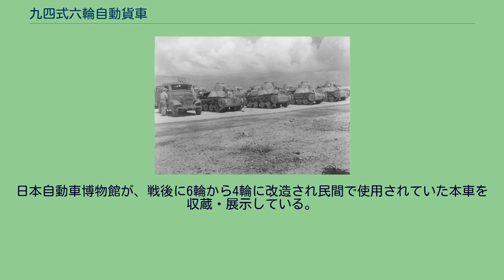九四式六輪自動貨車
九四式六輪自動貨車（きゅうよんしきろくりんじどうかしゃ）は、1930年代中頃に大日本帝国陸軍が開発・採用したトラック（自動貨車）。
通称は九四式自動貨車、九四式トラックなどとも。
本車は日中戦争（支那事変）・ノモンハン事件・太平洋戦争（大東亜戦争）において、日本軍における主力軍用トラックとして使用された代表的な貨物・人員の輸送用車輛である。
開発時、機甲部隊や自動車化歩兵などの機械化部隊に追従できること、また特殊な地形でも行動できる兵站自動車部隊（輜重兵）で使用できること、構造が堅牢であることが要求されており、帝国陸軍のバックアップ（潤沢な資金力・開発生産体制）、厳しい検査基準、頑丈な統制型エンジンなどにより、やや旧弊な部分もあったが、当時の日本における国産車としては比較的良好な性能・信頼性を備えていた。
また、商工省の決定した標準自動車の部品を使用しており、九三式乗用車や九三式六輪乗用車との部品の互換性も高かった。
整備性が配慮され、基本的に片手スパナだけでの組立・分解が可能な構造になっていたという。
歩兵部隊・輜重部隊・砲兵部隊・工兵部隊・機甲部隊・航空部隊（飛行戦隊・飛行場大隊）や後方支援部隊などにおける輸送用途だけでなく、軽量の野戦砲・速射砲・高射砲の牽引車、荷台に九八式二十粍高射機関砲を搭載しての自走式対空砲など、各兵科（兵種）では改修を施して特殊用途にも用いられた。
なお本車のベースとなった6輪トラックは、自動車工業株式会社（現・いすゞ自動車）他の企業が1931年（昭和6年）頃からおのおの民間向けに製造していたものであった（いすゞ TU10型など）。
軍用保護自動車として選定されたトラックは、軍用自動車補助法に基づき、民間へ販売される際に政府が補助金を交付しており、これにより自動車産業の育成と、自動車そのものの保有台数の強化に努めていた。
有事の際には軍が民間の車両を買い上げて使用する計画であったが、大部分は期限が切れ、民有のままであった。
本車は前方に2輪、後方に4輪を配する。
車体前部に搭載されたエンジンから後部4輪へ動力を配分した。
懸架方式は板バネを重ねたボギースプリングサスペンションを採用した。
路上で時速60km、路外でも相当の運動性を持つこととされた。
後方の4輪には履帯を装着し、半装軌車輛として使用することが可能である。
この場合の荷重は1.5t、3分の1の斜面を登攀できることが求められた。
エンジンは九三式六輪乗用車とほぼ同一だが、一部部品に軍用の修正を施したものを搭載した。
サイドバルブ・直立式直列6気筒、水冷式ガソリンエンジンで、最大出力は68hpである。
のちにディーゼルエンジン型も開発・採用されており、そのためガソリン車は「九四式六輪自動貨車甲」・ディーゼル車は「九四式六輪自動貨車乙」と称される。
クラッチは商工省標準形式自動車と同型の単板乾式を採用した。
変速機は前進4段後退1段で、4速こそ直結（減速比1.00）であるが、1～3速は商工省標準車よりも大幅に低速寄りのギア比に設定され、悪路での運用に備えて非力なエンジン性能を補う措置が図られていた。
ただし構造はこの時代でも旧式な選択摺動式であり、当時、先進諸国で大型トラックにも広まっていた常時噛合式（コンスタントメッシュ）変速機に比べ、操作が難しく運転者に負担を強いるものであった。
終減速装置は中央部に差動機を配置し、構造は減速比を大きく取れる永転螺式（ウォームギヤ）である。
ウォームギヤ駆動は当時、トラック・バスに少なからず使われただけでなく、一部の乗用車にも見られた。
ブレーキは、手動とフットブレーキの二種類が装備された。
手動ブレーキは収縮式で推進軸に、フットブレーキは拡張式（ドラムブレーキ）で後方の4輪を制御し、前輪にはブレーキがなかった。
1930年代当時、既に自動車用ブレーキ技術として油圧式ブレーキが導入されており、ブレーキを前後輪すべてに装備して安定したブレーキ性能を得る手法が民間向けトラックでは広まりつつあったが、日本陸軍は油圧式ブレーキに信頼を置いておらず、旧式で操作も重いが故障しにくい機械式ブレーキを採用していた（このため総合的なブレーキ性能が悪く、減速比の大きな駆動系によるエンジンブレーキの活用が必須であった）。
車輪には34in×6inの空気入りゴムタイヤを使用した。
運転席は幌型で上部側面とも完全に覆われており、運転手を含む3名まで乗車可能。
荷框（かきょう・荷台の意）は床面積4.6m²、床...